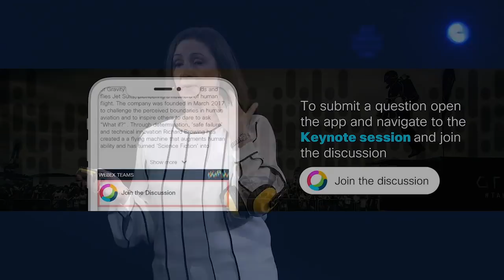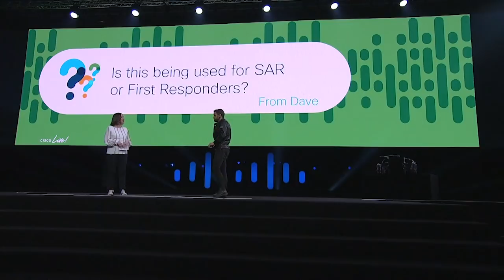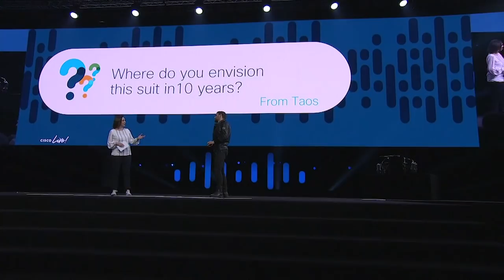Cisco LIVE Europe 2020 - Jet Suit Flight & Talk by Richard Browning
Founder & Chief Test Pilot, Richard Browning flies onto stage at @CiscoLiveEMEA 2020 in front of 7000 and delivers the closing keynote. Watch as Richard shares the inspiration behind the JetSuit and walks through the months of failures and setbacks on the innovation journey to reimagining human flight.

BACKGROUND
With a rich family history in Aviation, former Oil Trader & Royal Marines Reservist, Richard Browning, founded pioneering Aeronautical Innovation company, Gravity Industries in March 2017 to launch human flight into an entirely new era.

The Gravity JetSuit uses over 1000bhp of Jet Engine power combined with natural human balance to deliver the most intense and enthralling spectacle, often likened to the real life Ironman.

Gravity has to date been experienced by over a billion people globally and covered by virtually every media platform. The Gravity Team, based in the UK, have delivered over 100 flight & Speaking events across 30 countries including 5 TED talks.

“The team and I are delivering on the vision to build Gravity into a world class aeronautical engineering business, challenge perceived boundaries in human aviation, and inspire a generation to dare ask 'what if…”

Get in touch for;  Speaking Engagements // The Gravity Team Flying at your Event // Personal Flight Experiences & Flight Training // get involved in the Jet Suit Race Series!

Richard Browning
Founder & Chief Test Pilot
Gravity Industries ltd